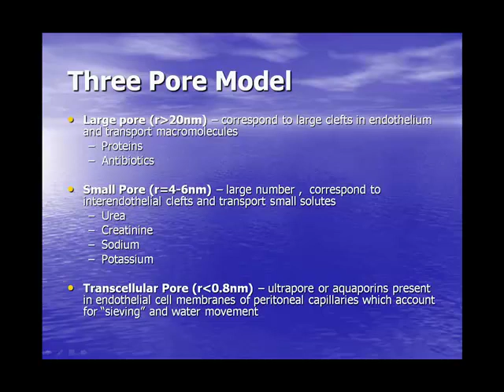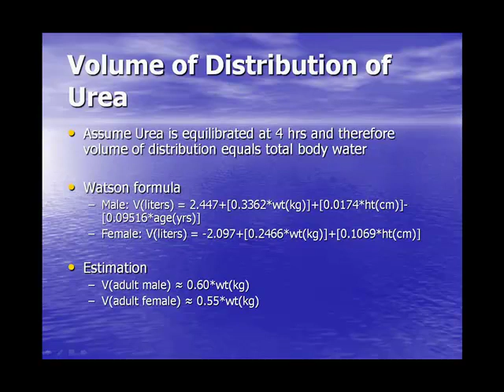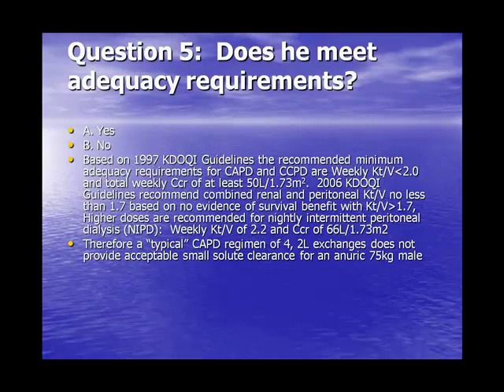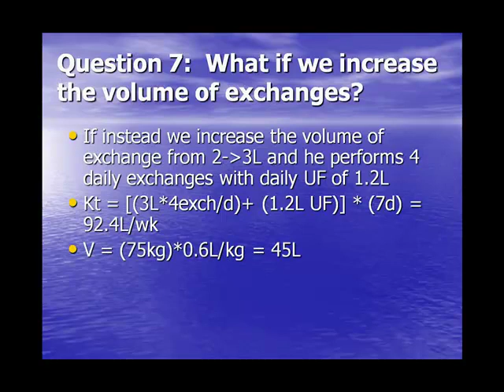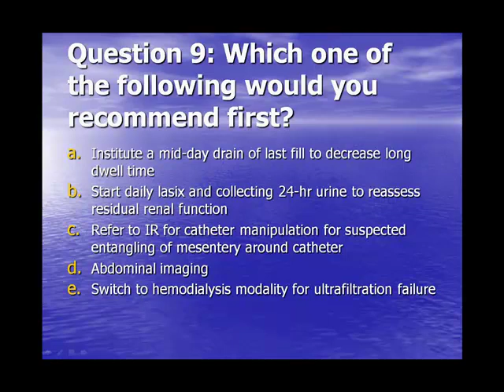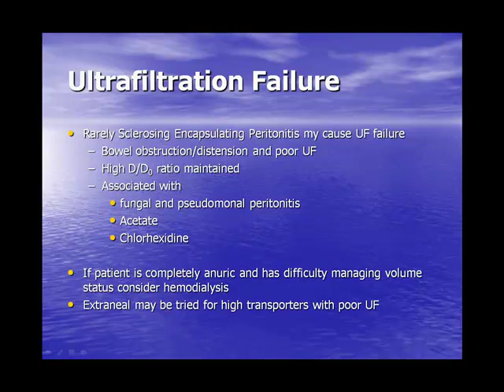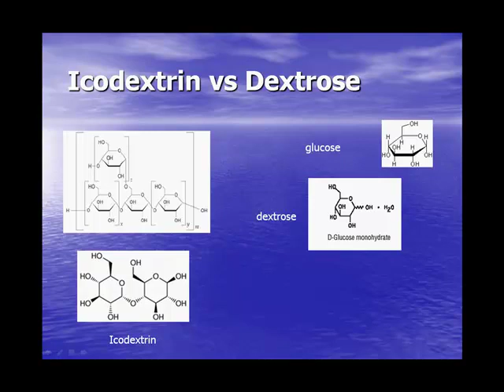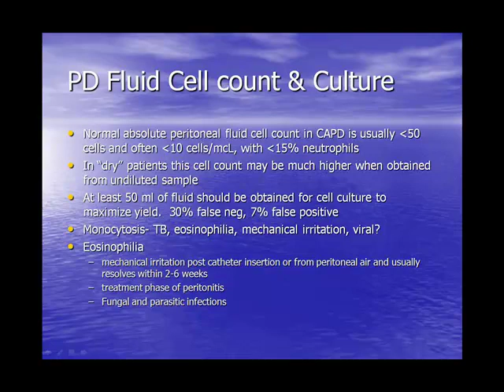Peritoneal Dialysis - Board Review